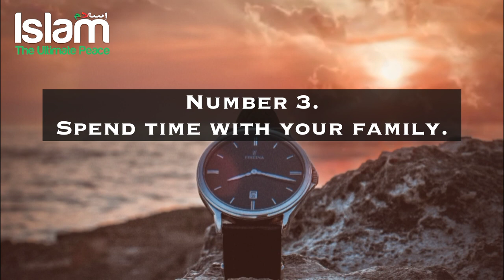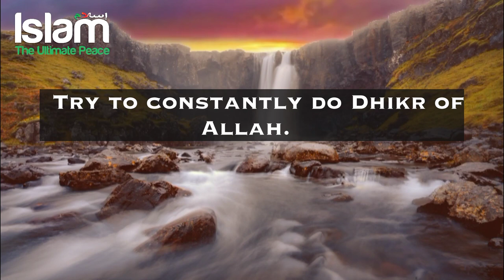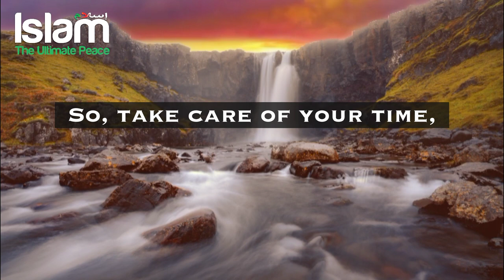HOW TO ACHIEVE BARAKAH IN YOUR TIME?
About Video: Time is short so take care of your time. Here in this video 8 tips to have Barakah in time.